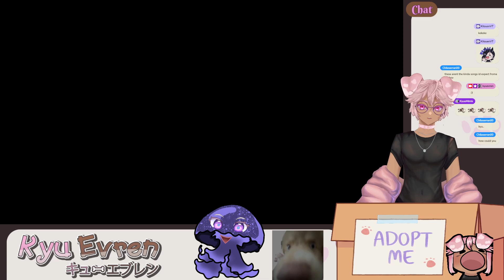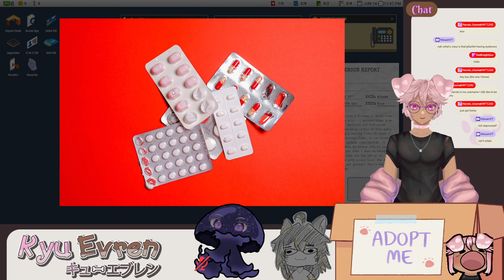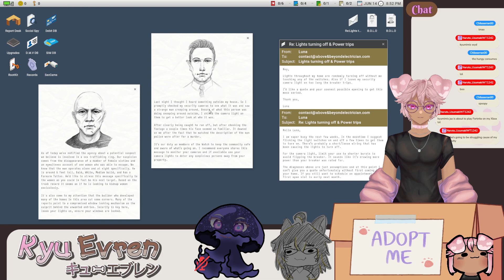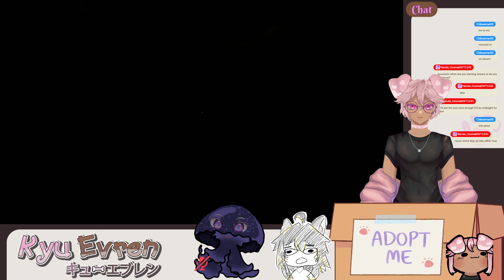why did i agree to doing this | Scrutinized